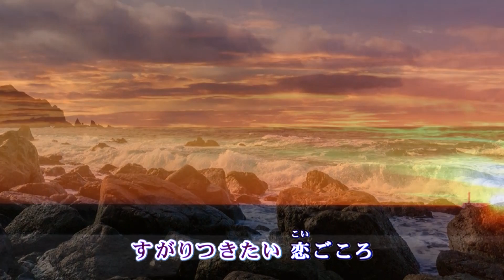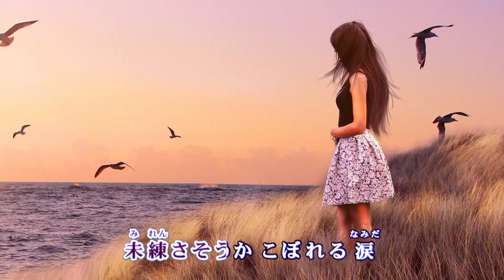佐渡のわかれ唄 / 竹村こずえ Cover：山口えい子(Doenka Eiko)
2015年2月4日発売　竹村こずえさんの「佐渡のわかれ唄」を歌ってみました。
作詞：田久保真見　作曲：四方章人
☆ワイプ字幕入り背景：風来坊